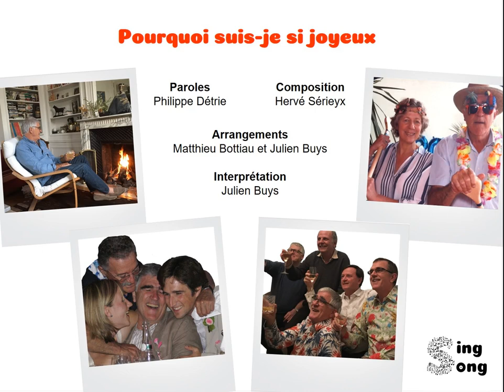Pourquoi suis je si joyeux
Paroles : Philippe Détrie
Composition : Hervé Sérieyx
Arrangements : Matthieu Bottiau et Julien Buys
Interprétation : Julien Buys

Découvrez toutes nos autres chansons sur le ou les plateformes musicales !